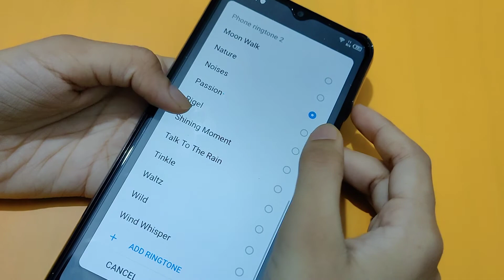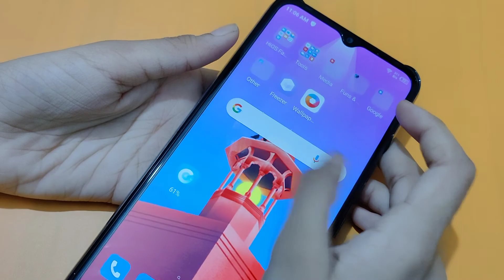tecno spark Go 2021 ringtone setting | how to change ringtone | ringtone change kaise karen